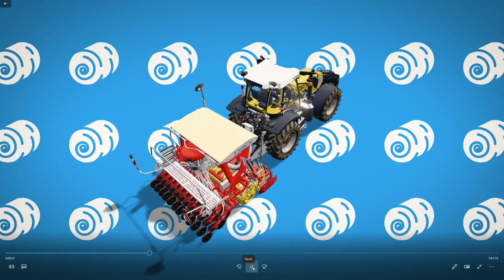Alpine Farming DLC - GamesCom 2020 Trailer (Breakdown) | Farming Simulator 19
Alpine Farming DLC - GamesCom 2020 Trailer (Breakdown)
FS19 DLC - Farming Simulator 19

Grab A Limit Edition DjGoHam Face Mask!

🔷 Helpful Links! 🔷

Power Supply - EVGA Supernova P2 80+ Platinum 1000 watt

Graphics Card - Nvidia RTX 2070 Super 8g - Founders Edition

PS4 Pro, Xbox One X, Nintendo Switch